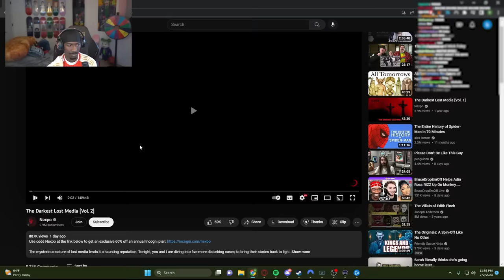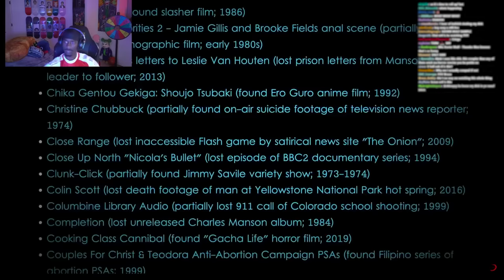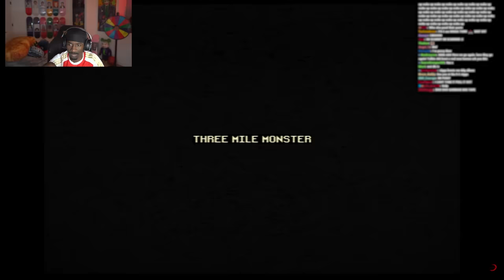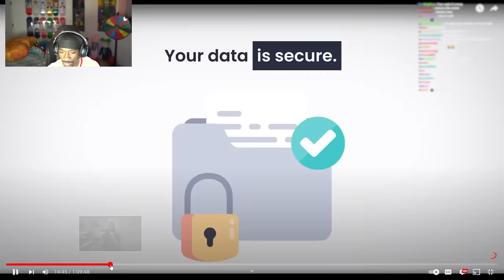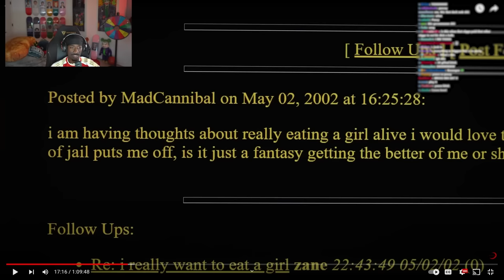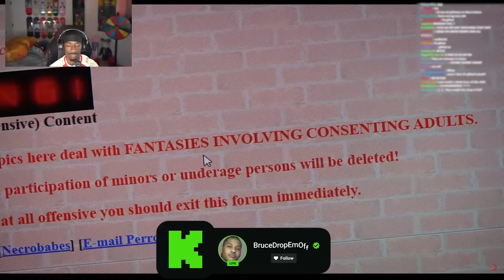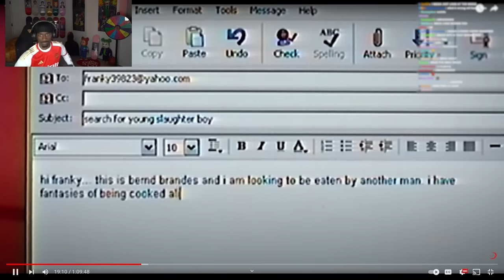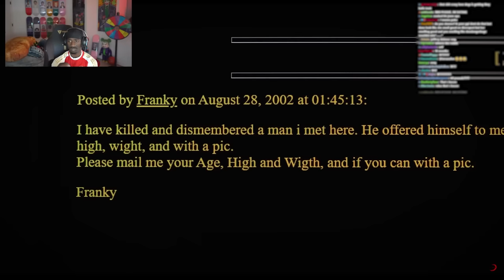BruceDropEmOff Reacts to 'The Darkest Lost Media' [Vol. 2] - Nexpo